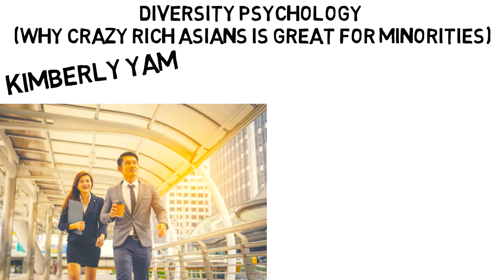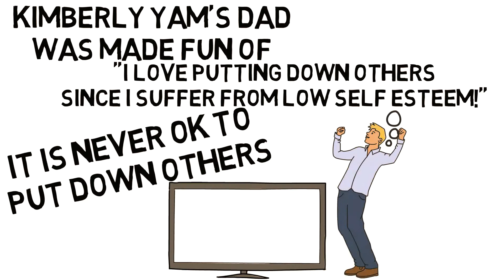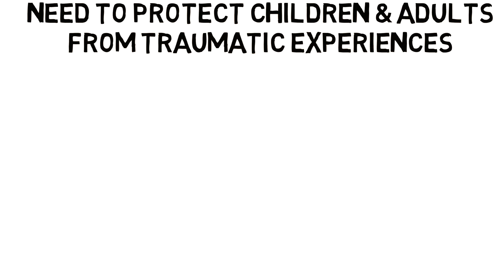Diversity Psychology (Why Crazy Rich Asians Is Great For Minorities - Kimberly Yam)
This video will talk about diversity psychology and why Crazy Rich Asians is great for minorities.  This video will talk about the sad story of Kimberly Yam and what she had to go through due to lack of media diversity.  Diversity psychology is very important for people to understand so that more can be done to help change this world into a better one.  The psychology of diversity revolves around the idea that certain influences help create unfavorable environments for certain groups of people.  Crazy Rich Asians is a great influence for all minorities.